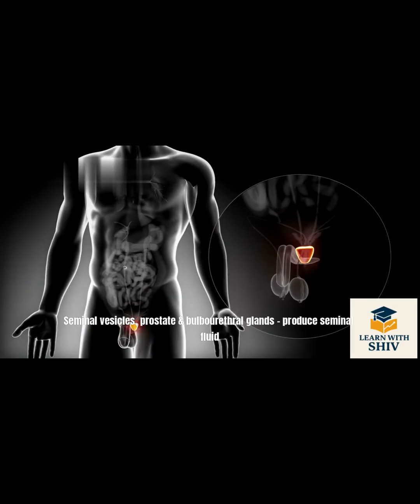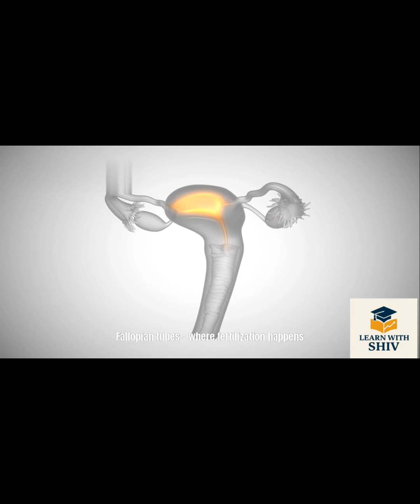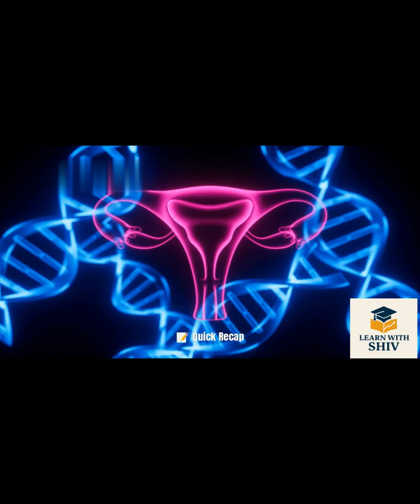Human Reproduction Made Easy | Class 12 Biology Chapter Explained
📘 Human Reproduction Class 12 | NCERT Biology Chapter Explained
Welcome to this detailed explanation of the Class 12 Biology chapter – Human Reproduction, strictly based on the NCERT textbook. In this video/notes, we cover all important concepts including:

🔹 Male and female reproductive systems
🔹 Gametogenesis (spermatogenesis & oogenesis)
🔹 Menstrual cycle
🔹 Fertilization and implantation
🔹 Pregnancy, placenta, and parturition
🔹 Lactation and related hormones

This chapter is important for both board exams and NEET preparation. All information is taken directly from the NCERT book for accurate and reliable revision.

📚 Watch till the end for important questions and diagrams!